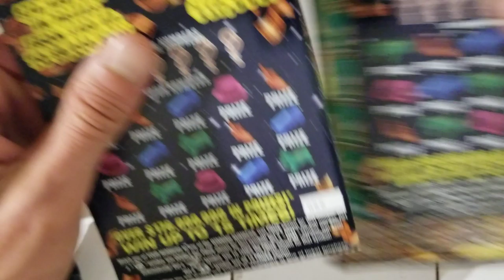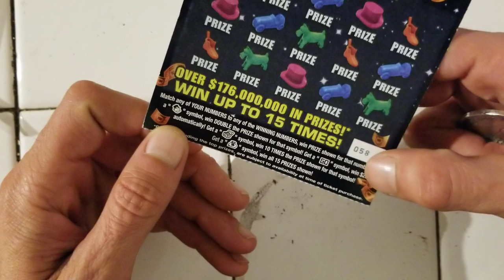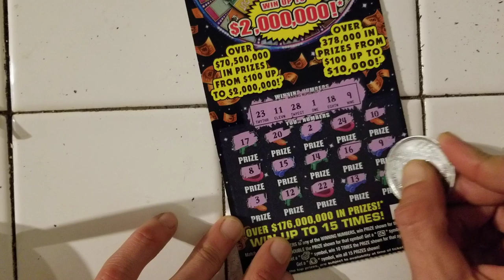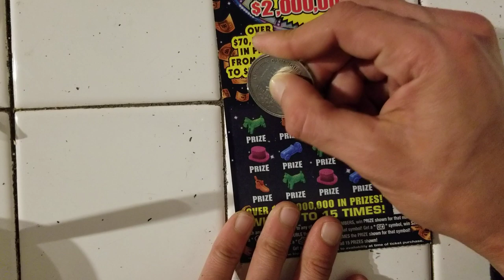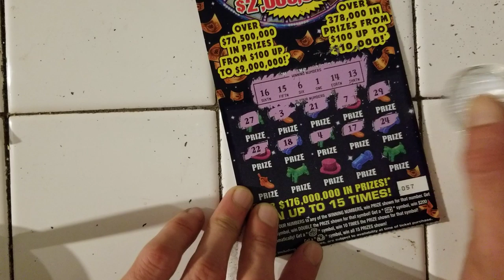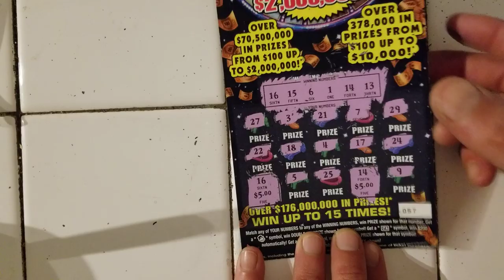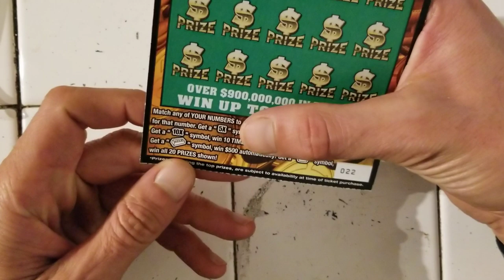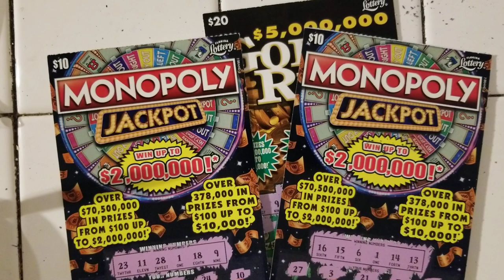💥BACK TO BACK WIN💥MONOPOLY JACKPOT SCRATCH OFF TICKETS | FLORIDA LOTTERY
I bought $40 in scratch off tickets florida lottery
(2)$10 monopoly jackpot+(1) $20 goldrush classic
Store: